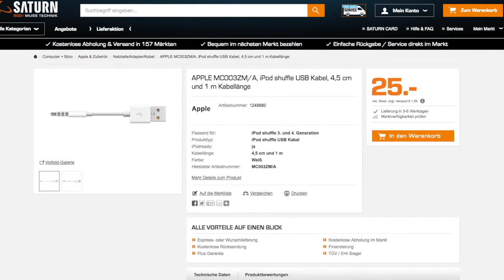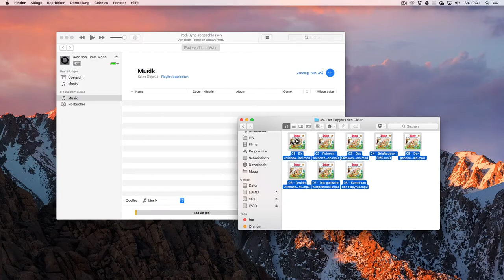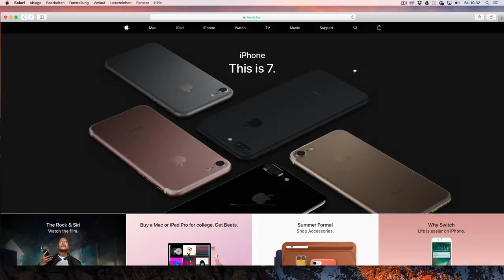Das war der Apple iPod Shuffle (Test)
Das war's mit dem iPod Shuffle. Ich hab mir noch mal einen gekauft.